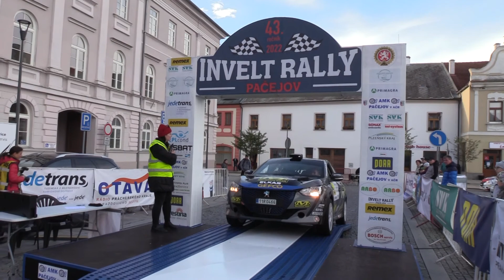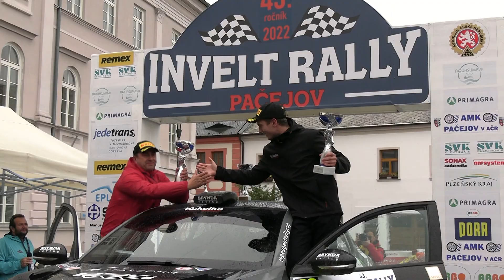Invelt Rally Pačejov 2022 | 43 | Lukáš Krupička - Milan Klička